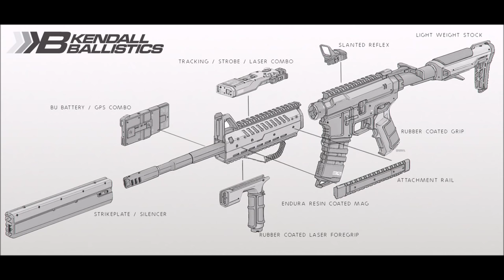ANALYSE - les nouvelles armes de Call Of Duty Infinite Warfare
Merci d'avance.